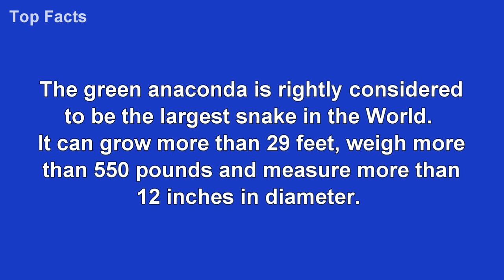The Biggest Snake in the World Giant Anaconda Ever Captured